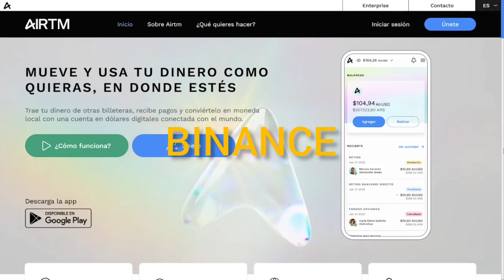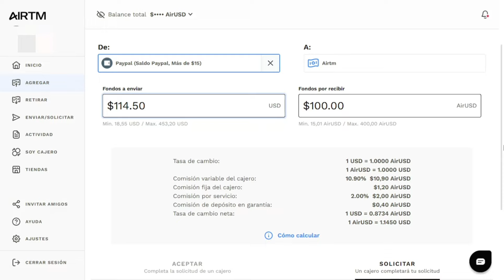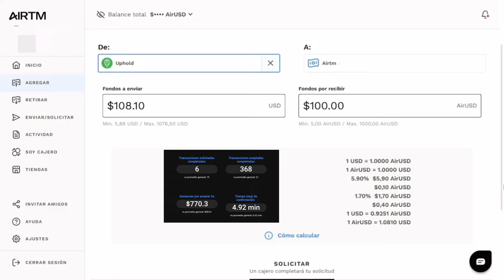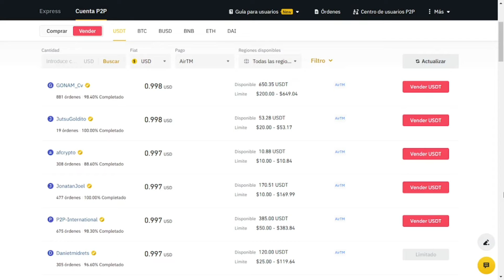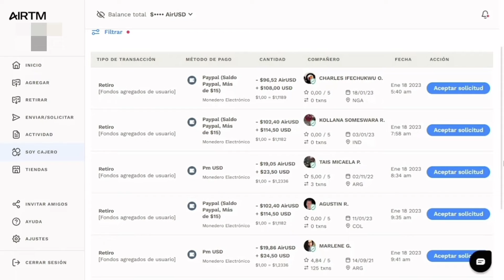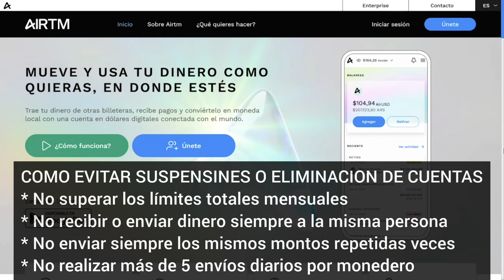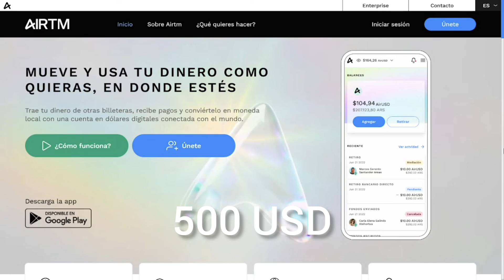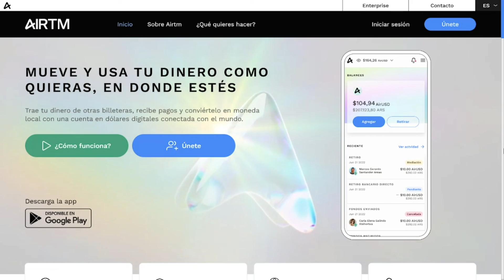🤔 QUE HARÍA SI TUVIERA QUE VOLVER A EMPEZAR en el ARBITRAJE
💥 En este video te muestro todo LO QUE HARÍA SI TUVIERA QUE VOLVER A EMPEZAR EN EL ARBITRAJE, las plataformas en las que invertiría, los cuidados que tendría a la hora de invertir y algunos detalles para que lo tengas en cuenta a la hora de hacer ARBITRAJE DE CRIPTOMONEDAS.

📢 PLATAFORMAS P2P
🟡 AIRTM ( 2 USD de REGALO por realizar tus primeras operaciones de FONDEO y RETIRO)
🟡 SYKLO ( 2 USDC de regalo por tu primer depósito de al menos 5 USDC )

» TELEGRAM (TRADING)
» CONTACTO
» WEB OFICIAL ( cursos gratis, eventos y sorteos )

🟢 DUKASCOPY ( Gana 5 dukas solo por registrarte y verificar tu cuenta )

🏆 EXCHANGES PARA TRADING Y ARBITRAJE
✅ BINGX ( 5000 USDT en RECOMPENSAS y otros beneficios exclusivos más 40% descuento en comisiones de por vida )
✅ BINANCE ( 100 USD en BONOS DE BIENVENIDA más 20% de retorno en comisiones de por vida )
✅ HTX ( 241 USDT en PREMIOS más 20% de descuentos en comisiones de por vida )
✅ BYBIT ( 30.000 USDT en BONOS DE BIENVENIDA más descuento en comisiones de por vida )

Cada mes realizamos sorteos con premios 100% retirables donde pueden participar todos los usuarios que utilizaron links del canal para registrarse en diferentes Exchanges, más información sobre lista de ganadores y como participar gratis